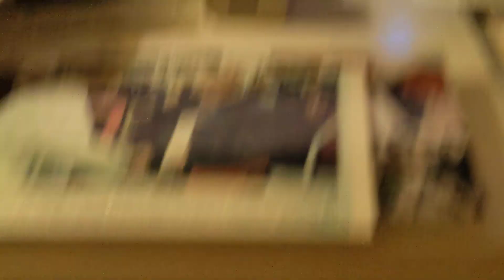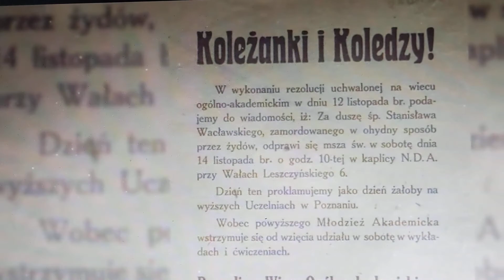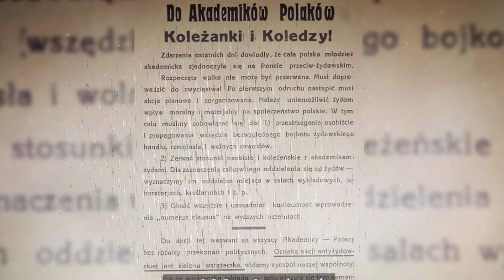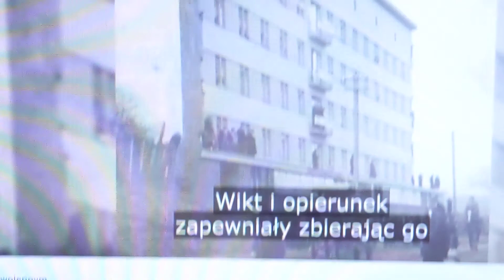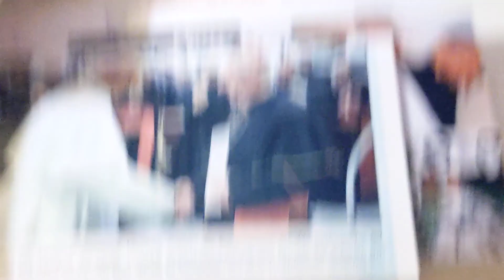2. Juli 2022